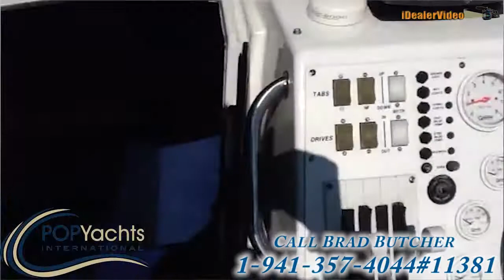[UNAVAILABLE] Used 1989 Fountain 36 Fever in Southgate, Michigan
2005 Velocity 280 in Mangonia Park, Florida - $34,500

1997 Hustler 388 Slingshot in Laconia, New Hampshire - $61,000

1988 Hustler 26 Classic in Lake Park, Florida - $31,700

1990 Donzi Black Widow in Fort Worth, Texas - $29,450

1986 Wellcraft 30 Excalibur Cat in Meredith, New Hampshire - $24,000

1992 Baja 32 Off Shore in Sombra, Ontario - $26,000